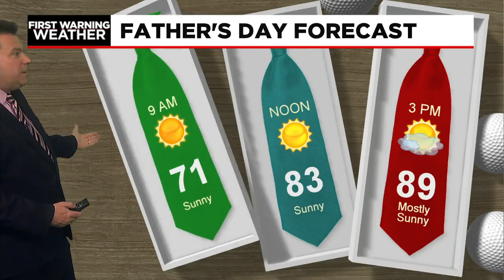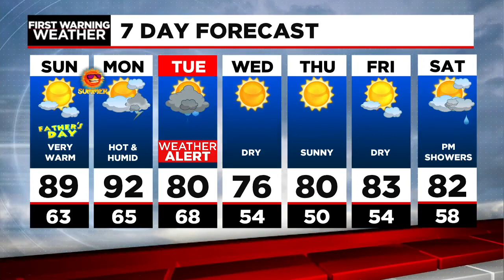Don's Saturday Night Forecast